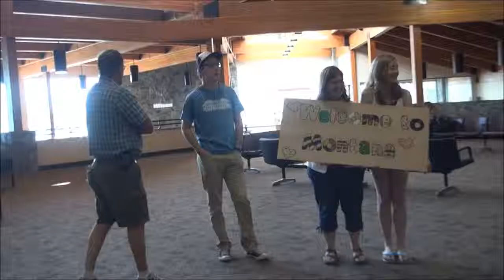Welcome ICES Students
Montana families greet their foreign exchange student at the airport and welcome them into their home!